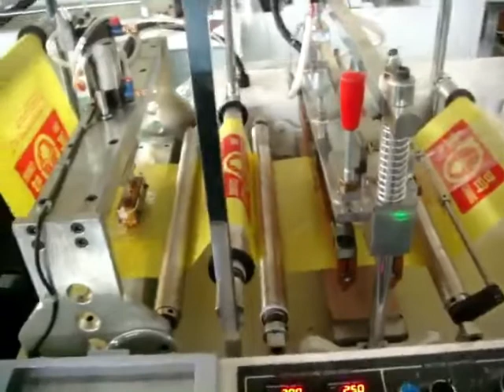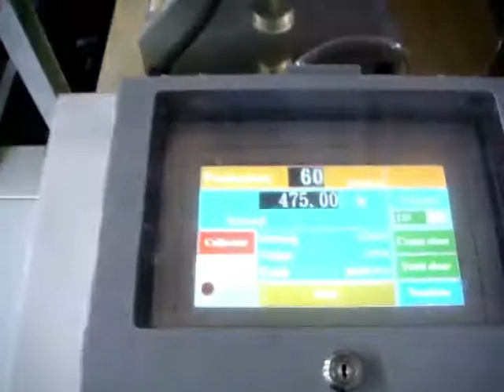Diaper Bag Making Machine